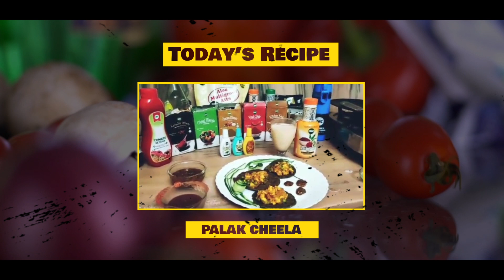IMC Healthy Recipe For Palak Cheela | पालक चीला बनाने के लिए आई.एम.सी स्वास्थ्यवर्धक पाक विधि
IMC RASOI: TASTY & HEALTHY CULINARY SHOW
Now it's the turn of IMC Rasoi Winners. Let's greet top winner  Mrs. Shashi Chopra who is demonstrating the preparation of mouth-watering Palak Cheela with IMC health-friendly culinary products.

आई.एम.सी रसोई: स्वादिष्ट एवं स्वास्थ्यवर्धक पाकशैली शो
अब बारी है आई.एम.सी विजेताओं की | आइए, श्रीमती शशि चोपड़ा जी का अभिनन्दन करते हैं जो की आई.एम.सी स्वास्थ्यवर्धक पाकशैली उत्पादों के साथ पालक चीला तैयार कर रहे हैं जो की मुँह में पानी भर लाएगा |